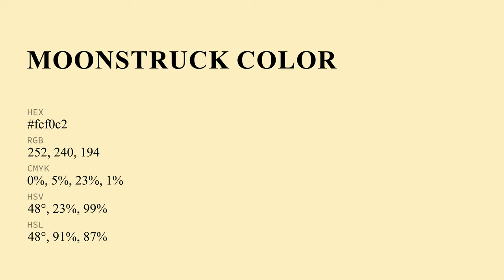Moonstruck color fcf0c2 hex Cool Yellow color fcf0c2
What color is Moonstruck ? fcf0c2 hex, Cool Yellow color fcf0c2

Hex fcf0c2 Color Code is also known as Moonstruck color

Hex fcf0c2 Color code in RGB color code model is created after adding 98.82% red color, 94.12% green color and 76.08% blue color.
Hex fcf0c2 Color code in CMYK color (process color) code model is generated after subtraction of 0% cyan, 05% magenta, 23% yellow, 01% black.